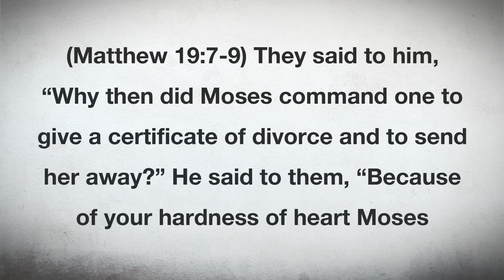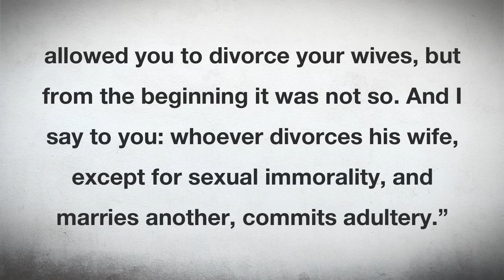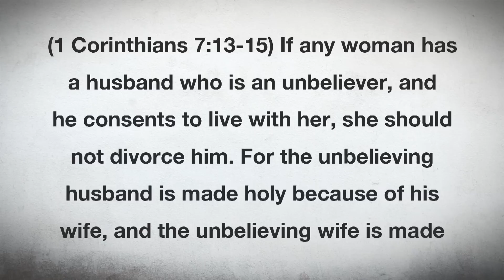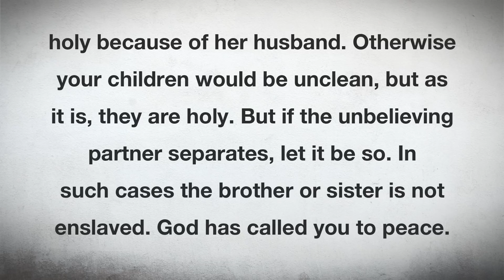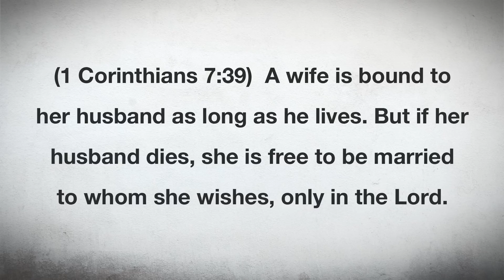3 Instances Where the Bible PERMITS Divorce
Here’s 3 instances where Jesus PERMITS divorce in the Bible… In this video, Todd Friel dives into the big and dicy subject of divorce, and shares his perspective on it as a Bible-believing Christian.

Episode 2010